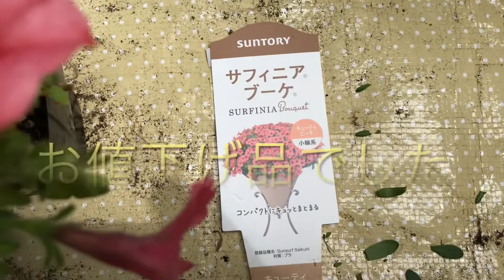5月の購入苗を挿しめで増やす。カリブラコア、サフィニア、去年の苗もまとめて挿しめ🌱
去年も挿しめをやってみたのを思い出して、今年も挿しめをやってみよう。早いと3.4日で根っこが出るかなー。